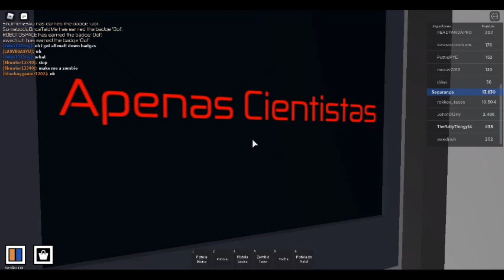robloxapp 20210330 0612415